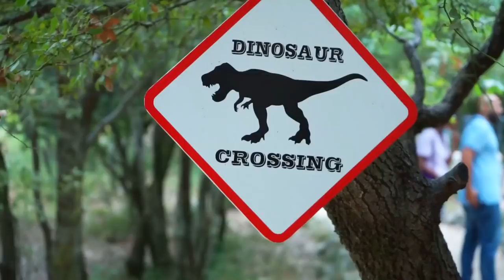Celina and Hasouna pretend play outdoor toys children - سيلينا وحسونة العاب الخارج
LAA
Source httpincompetech.commusicroyalty-freeindex.htmlisrc=USUAN1300019
Source httpincompetech.commusicroyalty-freeindex.htmlisrc=USUAN1100320
Source httpincompetech.commusicroyalty-freeindex.htmlisrc=USUAN1100313
Source httpincompetech.commusicroyalty-freeindex.htmlisrc=USUAN1100310
Source httpincompetech.commusicroyalty-freeindex.htmlisrc=USUAN1100288
Source httpincompetech.commusicroyalty-freeindex.htmlisrc=USUAN1100255
Source httpincompetech.commusicroyalty-freekeywords=Fenster%27s

Tuba Waddle by Audionautix
Clowning Around by Audionautix